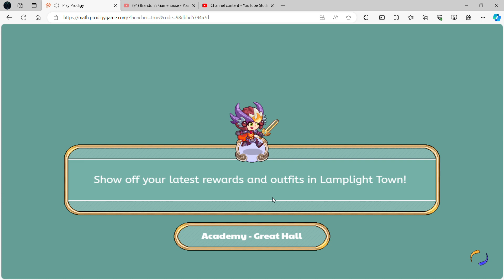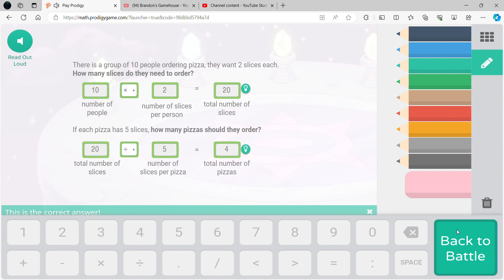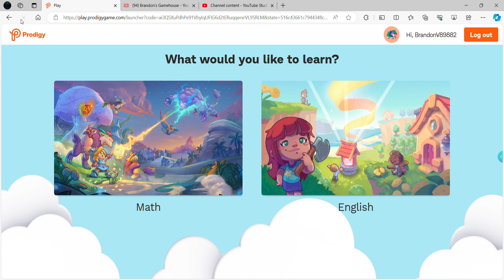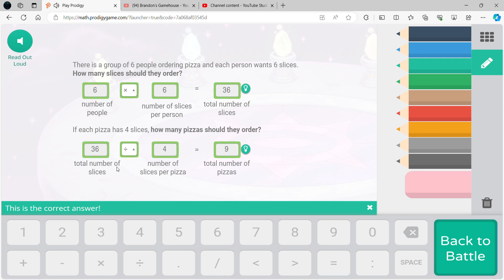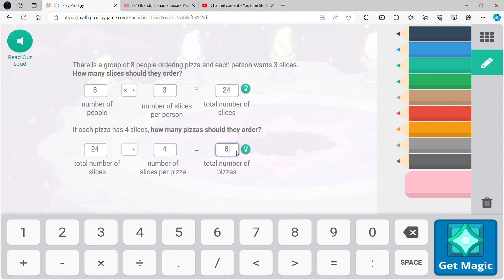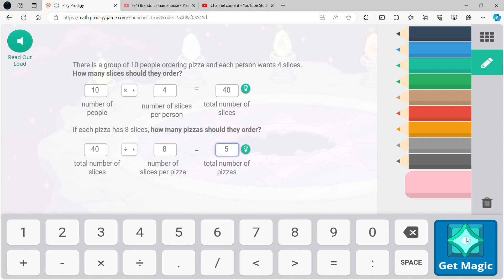prodigy part 6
since I got the dual blade, I almost defeated the puppet master and I died again